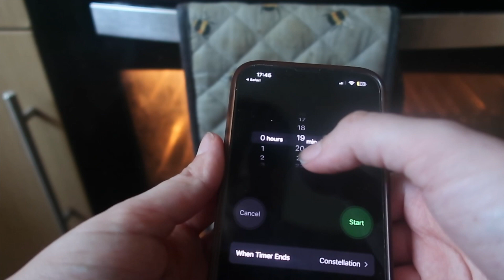WEEKLY VLOG | blackberry picking, walks and chitchat | Vlog #01 | Holly Cornwall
Hey! Decided to do a little weekly vlog to get back into the swing of vlogging again. Feels like we are literally surviving summer holidays atm in our household due to lack of routines, but we will get there.

Holly x

MUSIC

I'm a 30-year-old mum of two boys, living within the southeast of the UK. We are a family loving of everything outdoors, trying new things, mainly adventures and food! Come and follow our crazy family life as we show everything to do with parenting and general life.